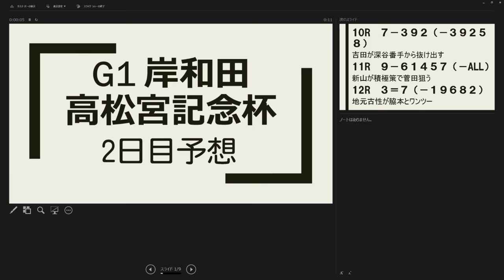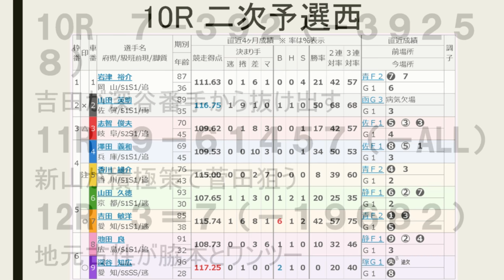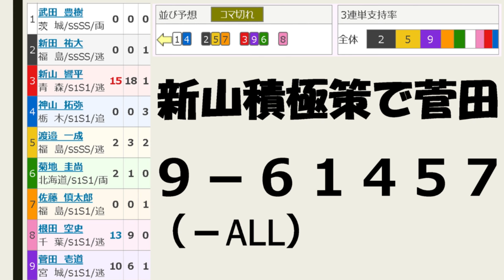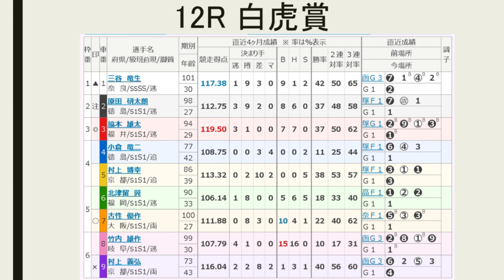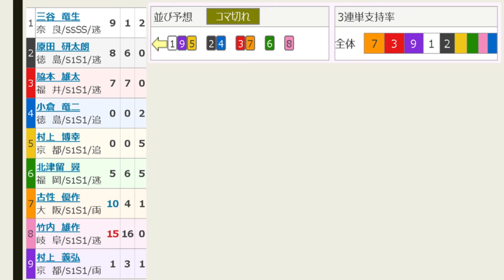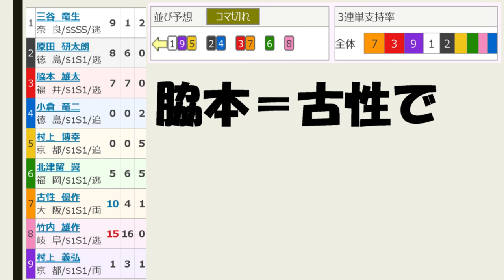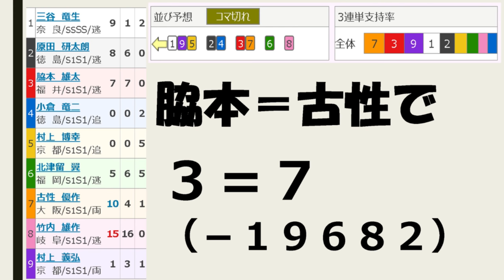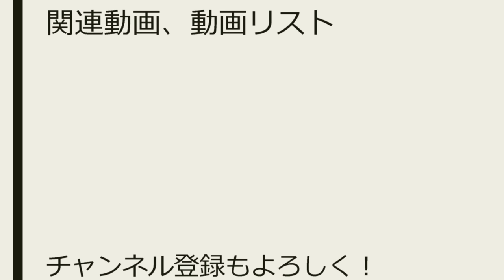【G1競輪予想】岸和田 高松宮記念杯 2日目 青龍賞・白虎賞他【Keirin 2018.06.15】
11R特選 2－7 1360円的中しました！

→予想3レース全レース的中！